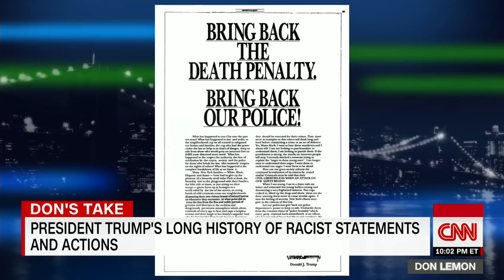Lemon 'Here Are Trump's Receipts Of Racism'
June 01, 2018 - CNN's Don Lemon gives his take on President Trump's response to racially charged issues.